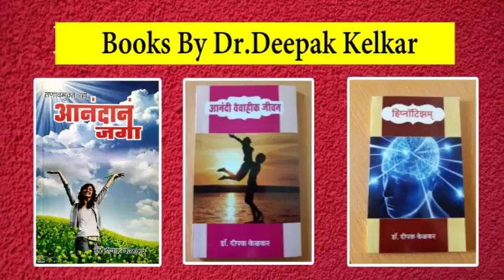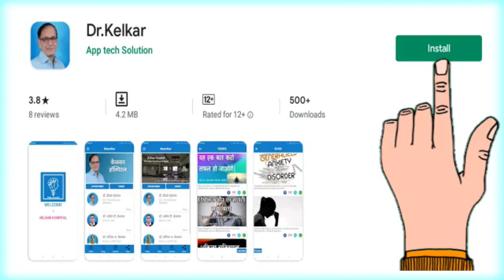Small Words Which make Relationship Strong - By Dr. Deepak Kelkar (MD) Psychiatrist Hypnotherapist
• Psychiatrist
• Hypnotherapist
• Psychotherapist,
• De-addiction Specialist
• Sexologist

     3 )Kelkar Hospital Channel